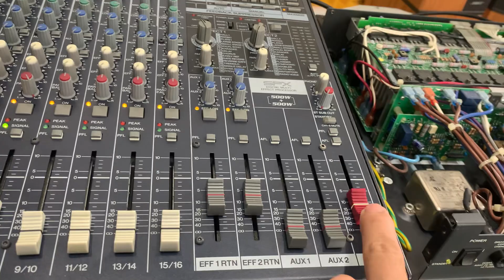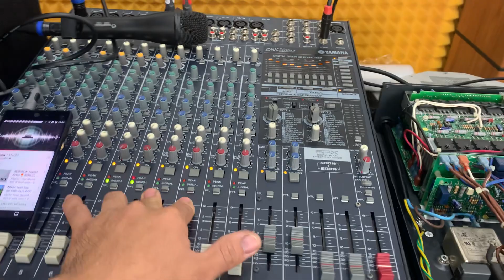Test đôi loa hiếm Bose LT 4401tm-ii panaray cùng mixer liền công suất yamaha emx 5014c ☎️0363648707